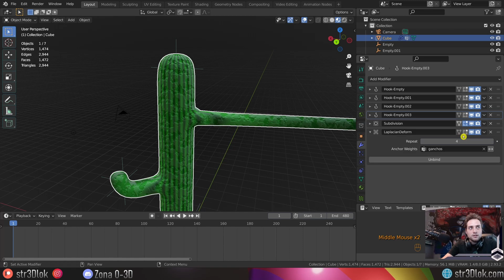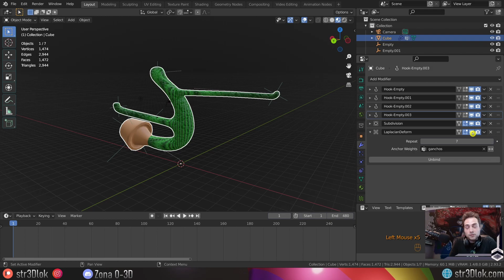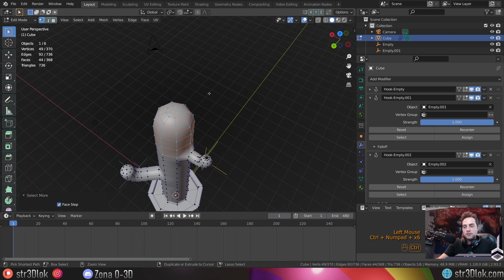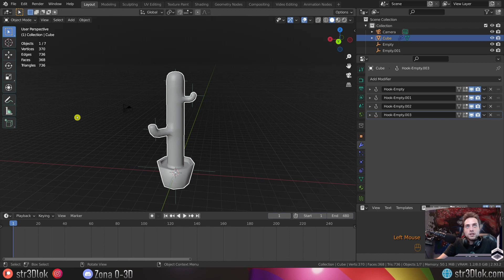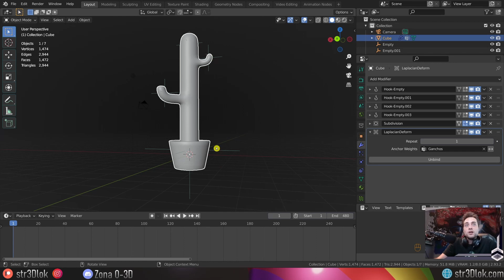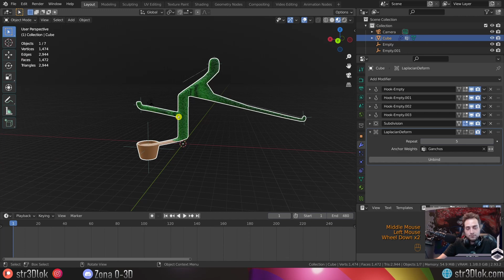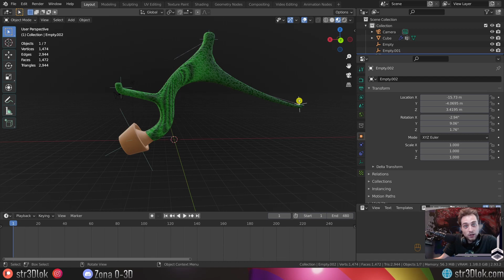#35 Laplacian Deform Modifier en Blender 2.9 - Modificadores Blender